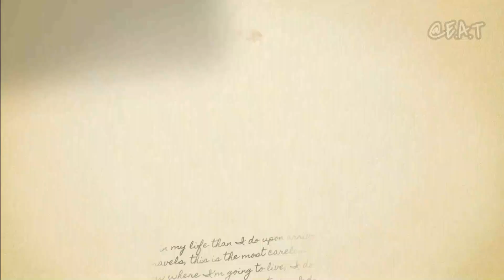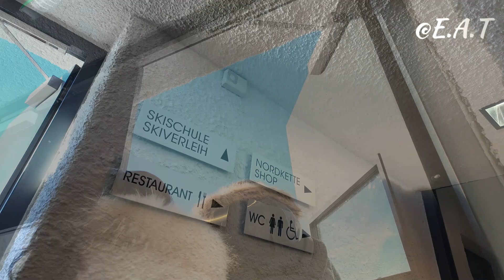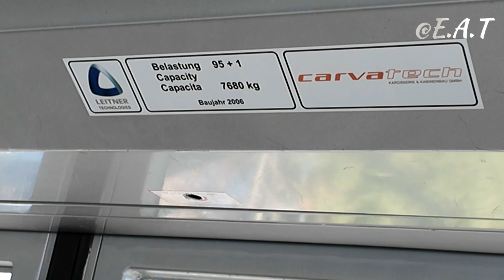Top of Innsbruck in December | Austrian Alps in Winter | Innsbruck Day Tour | Europe Tour in Bengali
Welcome to our Europe Diaries Episode 22

In this episode we are to reach the top of Innsbruck. This video is the second part of top of Innsbruck. We are ascending from Station Seegrube which is at height of 6250ft from sea level to Station Hafelekar which is at 7542ft from sea level by cable car. The full journey from Station Congress to the top of Innsbruck and the ticket price everything is discussed with clarity.

Do watch our previous episodes of Europe Diaries in our YouTube Channel 'Exclusive Ayanvik's Travelogue'.